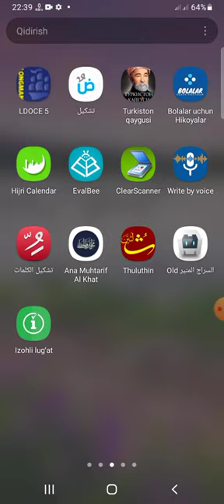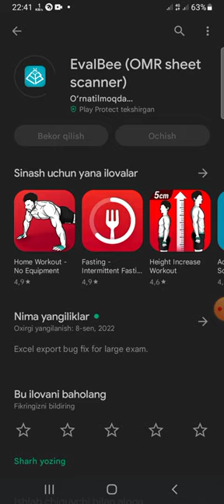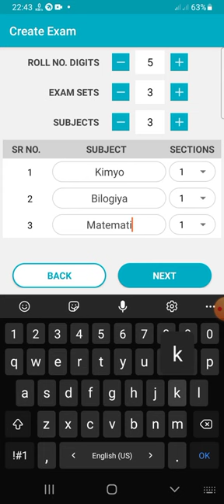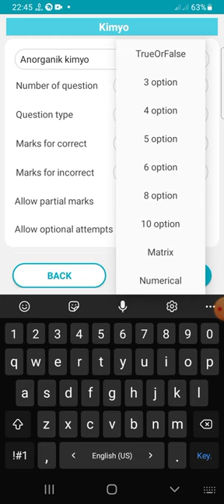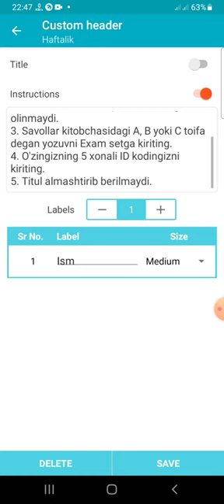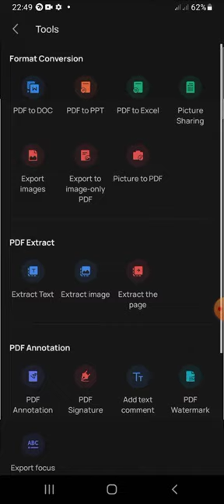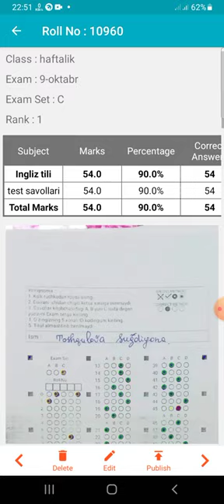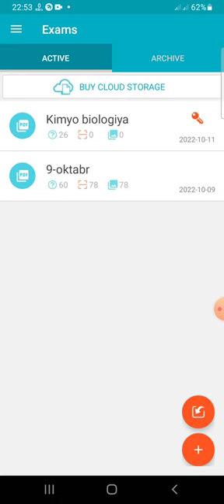O'qituvchilar uchun: Titul qog'oz qanday tuziladi?